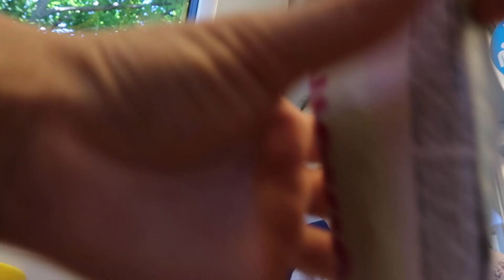Праздник середины лета в Швеции. Family weekend Midsommar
Лето в Швеции подходит к концу, поэтому самое время вспомнить все яркие события, которые оно нам подарило.